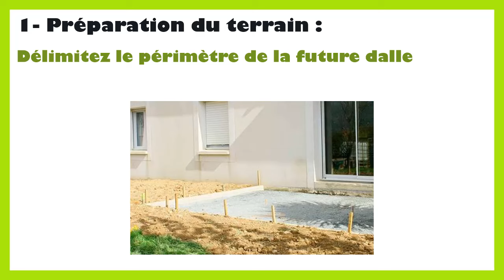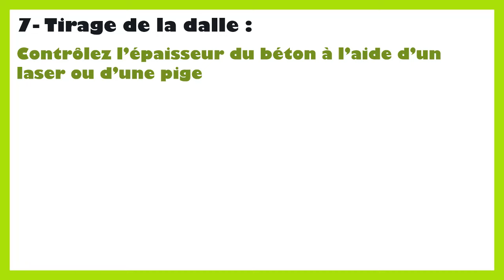Comment tirer une dalle beton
Dans ce tutoriel BricolMaison, nous allons découvrir comment tirer une dalle beton.
En regardant cette vidéo, vous serez capable de comment tirer une dalle.

Tirer une dalle de béton consiste à étaler et à lisser le béton fraîchement coulé pour obtenir une surface plane et uniforme. Voici un guide étape par étape pour vous aider à tirer une dalle de béton :

Matériaux et outils nécessaires :
Béton frais
Coffrage (le cas échéant)
Truelle
Règle de maçon (ou règle en aluminium)
Niveau à bulle
Balai à béton (optionnel pour la finition)
Eau et seau (pour humidifier la surface si nécessaire)
Étapes pour tirer une dalle de béton :
Préparation de la surface :

Assurez-vous que le béton est coulé et réparti de manière uniforme sur toute la surface de la dalle.
Si vous utilisez un coffrage, vérifiez que celui-ci est bien en place et que les bords sont alignés.
Commencer le tirage :

Commencez par utiliser une truelle pour étaler le béton de manière uniforme sur la surface.
Étalez le béton en faisant des mouvements de va-et-vient en partant d'un coin de la dalle vers l'autre.
Utilisation de la règle de maçon :

Placez la règle de maçon ou la règle en aluminium sur le béton, en la posant sur deux bords opposés du coffrage ou de la dalle.
Faites glisser la règle sur la surface du béton en la maintenant bien à plat. Les bords de la règle doivent toucher le béton sur toute sa longueur pour garantir un nivellement correct.
Nivellement :

Assurez-vous que la surface du béton est nivelée en ajustant la quantité de béton sous la règle. Ajoutez du béton là où il y a des creux et retirez-en là où il y a des bosses.
Utilisez le niveau à bulle pour vérifier régulièrement que la surface est plane et horizontale.
Finition du tirage :

Une fois que la surface est nivelée, retirez délicatement la règle en la soulevant progressivement pour éviter de laisser des marques sur le béton.
Utilisez une truelle pour lisser les bords et les coins de la dalle, en veillant à ce qu'ils soient bien arrondis et réguliers.
Finition finale (optionnelle) :

Si vous souhaitez une finition plus lisse, vous pouvez utiliser un balai à béton pour balayer doucement la surface du béton. Cela peut aider à enlever les petites imperfections et à donner une texture légèrement rugueuse pour une meilleure adhérence des revêtements ultérieurs.
Cure du béton :

Après avoir tiré la dalle de béton, assurez-vous de suivre les recommandations du fabricant pour la période de cure. Cela peut impliquer de maintenir la dalle humide en la couvrant d'une bâche plastique ou en pulvérisant de l'eau régulièrement pendant plusieurs jours.
Séchage et finitions :

Laissez le béton sécher complètement avant de marcher ou de poser des charges dessus. Le temps de séchage peut varier en fonction des conditions météorologiques et de la composition du béton.
Une fois la dalle complètement sèche, vous pouvez procéder à d'éventuelles finitions supplémentaires, comme l'application d'un scellant ou d'une peinture de protection selon vos besoins.
N'hésitez pas à poser vos questions dans les commentaires sur le sujet de comment tirer une dalle a la regle. Nous serons heureux de vous aider. Nous traiterons également des sujets similaires tels que comment tirer une dalle de béton, tirer une dalle beton, guide pour tirer dalle beton, tirer dalle beton, guide pour tirer une dalle, regle pour tirer dalle beton, tirer beton dalle, tirer dalle beton regle, tirer une chape beton, tirer une dalle, tirer une dalle a la regle, tirer une dalle beton a la regle, tirer une dalle de niveau